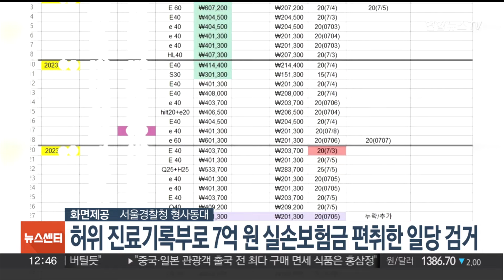허위 진료기록부로 7억 원 보혐금 편취한 일당 검거 / 연합뉴스TV (YonhapnewsTV)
허위 진료기록부로 7억 원 보혐금 편취한 일당 검거

허위 진료기록부로 수억 원의 실손보험금을 편취한 병원 관계자들이 무더기로 검거됐습니다.

서울경찰청 형사기동대는 보험사기방지특별법 위반 등의 혐의로 서울의 정형외과 병원장 A씨 등 322명을 검거했습니다.

A씨 등은 지난 1년간 실손보험 청구가 불가능한 고주파 치료기기를 사용해 도수치료 등의 시술을 받은 것처럼 허위 진료 기록부를 작성한 혐의를 받습니다.

또 하루 실손보험금 한도에 맞춰 진료일을 나눠 보험금을 청구할 수 있도록 허위 영수증도 발급했습니다.

이런 방식으로 21개 보험사로부터 약 7억 원 상당의 보험금을 편취한 걸로 파악됐습니다.